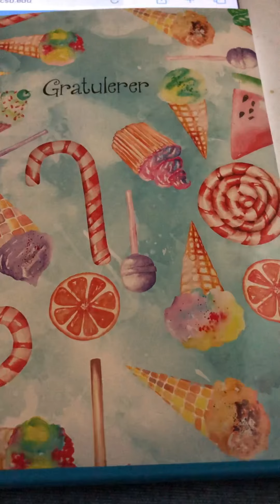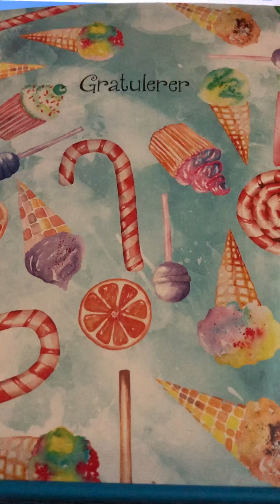Carry marry Harry Walter Van Brunt 1910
Also recorded by Billy Murray. I like this version by Walter Van Brunt very much.